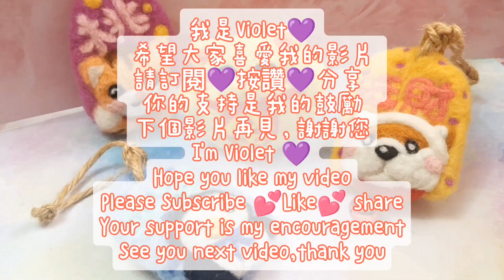羊毛氈Diy教學御守招財貓狗動物娃娃公仔手作自製Needles felt steps tutorial lucky cat dog animals handmade craft dolls羊毛フェル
私の小さなチャンネルをサポートしてください💕購読してください

Baby Love Face Painting by Violet Yau(Hong Kong Tutor)

合作聯絡/查詢/預約👇🙂
IG❤ babylovefacepainting

bmg 原創👇🏻❤
Real Person - I will never feel so lonely